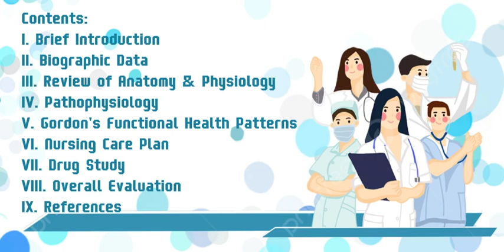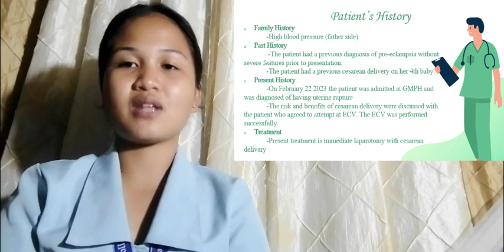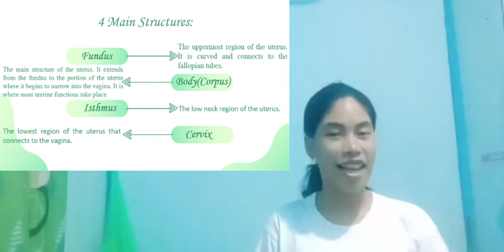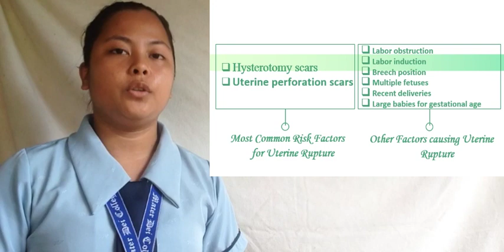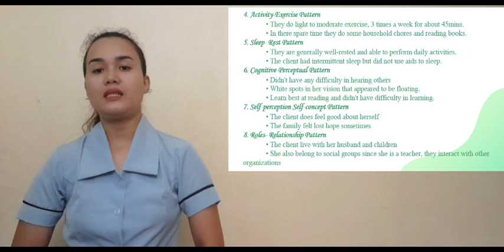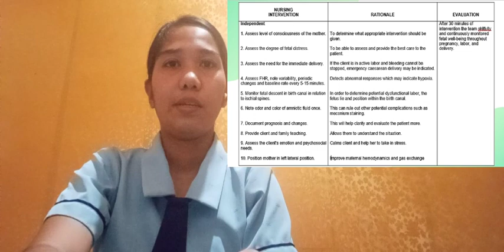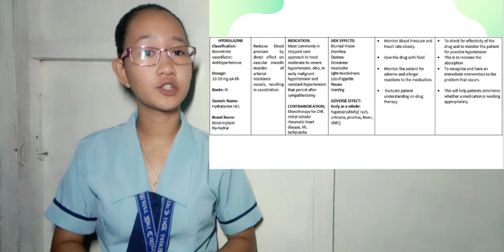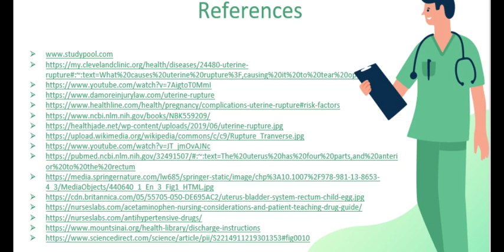Group 3 Block 2 Case Presentation